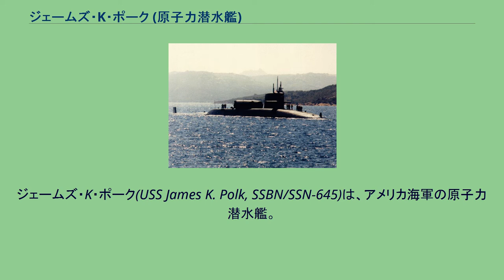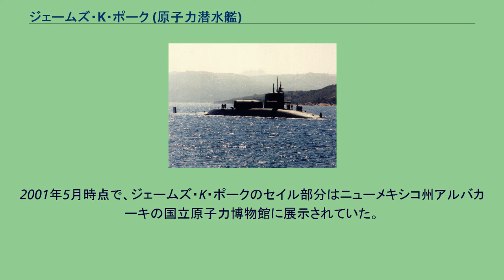ジェームズ・K・ポーク (原子力潜水艦)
ベンジャミン・フランクリン級原子力潜水艦
ジェームズ・K・ポーク(USS James K. Polk, SSBN/SSN-645)は、アメリカ海軍の原子力潜水艦。
ベンジャミン・フランクリン級原子力潜水艦の6番艦。
艦名は第11代大統領ジェームズ・K・ポークに因む。
その名を持つ艦としてはプレジデント・ジャクソン級攻撃輸送艦6番艦プレジデント・ポーク(AP-103)以来2隻目。
ジェームズ・K・ポークの建造は1962年11月1日にコネチカット州グロトンのジェネラル・ダイナミクス、エレクトリック・ボート社に発注され、1963年11月23日に起工した。
1965年5月22日にホレーショ・リベイロ・ジュニア夫人（海軍作戦副部長リベイロ提督の妻）によって進水し、1966年4月16日にブルー班艦長R・M・ダグラス中佐およびゴールド班艦長F・D・マクミューレン・ジュニア中佐の指揮下就役した。
ジェームズ・K・ポークは1966年9月にサウスカロライナ州チャールストンに向けて出航し、最初の戦略抑止哨戒のためにポラリスミサイルを搭載する。
整調期間が完了すると大西洋で活動し、1966年から1971年5月までの期間に17回の抑止哨戒を完了した。
1971年7月にジェームズ・K・ポークは最初のオーバーホールのためバージニア州のニューポート・ニューズ造船所のドックに入る。
このオーバーホールでは核燃料の補給と、ポセイドンミサイル運用のための改修が行われた。
改修作業は1972年後半に完了し、公試と訓練の期間に入る。
この期間にジェームズ・K・ポークはミサイル発射試験を行った。
ジェームズ・K・ポークは1973年5月に大西洋で戦略抑止哨戒を再開する。
1981年9月に50回目の哨戒を完了した後、ジェームズ・K・ポークはポーツマス海軍造船所で2回目のオーバーホールを開始する。
作業は1983年に完了し、その後は7回の哨戒を完了した。
ジェームズ・K・ポークは58回目の哨戒を完了すると、1986年1月にポーツマス海軍造船所で3回目のオーバーホールに入る。
作業完了後1988年11月に出航し、整調活動を行う。
1989年5月にジェームズ・K・ポークは最後の哨戒活動を開始した。
1991年4月に就役25周年を記念し、8月には66回目、最後の哨戒を完了した。
ジェームズ・K・ポークは19ヶ月におよぶ転換作業で、1994年3月に16基のミサイル発射管が取り外され、SSBN-645 から SSN-645 に艦種変更された。
変更後ジェームズ・K・ポークはドライデッキシェルターを装備し、二度の地中海配備で多くの特殊部隊演習およびNATO軍演習に参加した。
1999年1月9日にジェームズ・K・ポークはノーフォークで不活性化された。
1999年7月8日に退役し、原子力艦再利用プログラムに基づき解体された。
2001年5月時点で、ジェームズ・K・ポークのセイル部分はニューメキシコ州アルバカーキの国立原子力博物館に展示されていた。